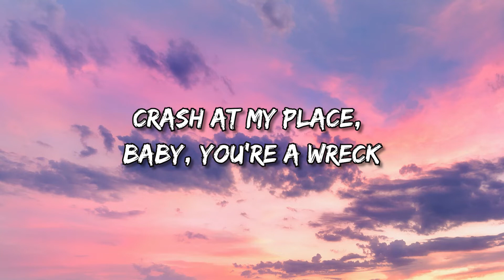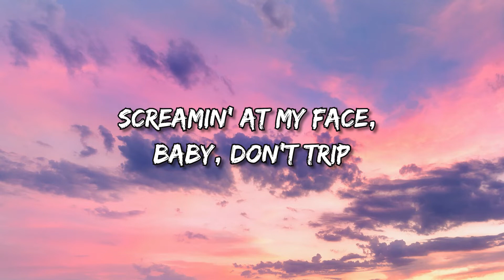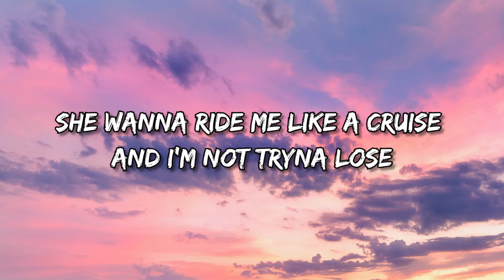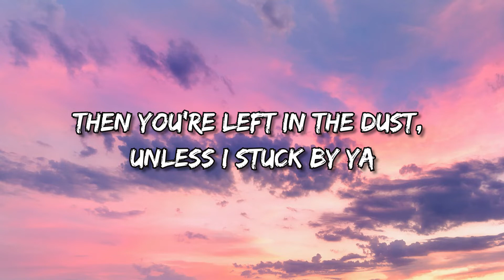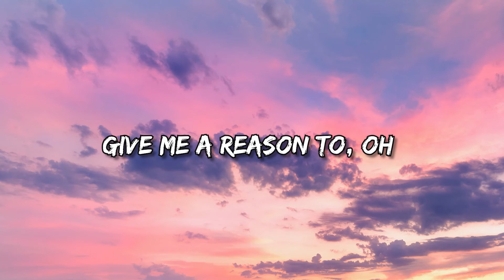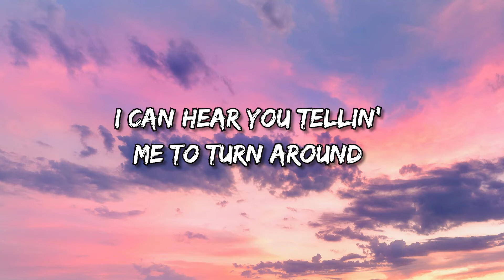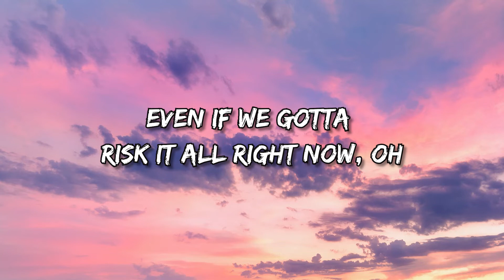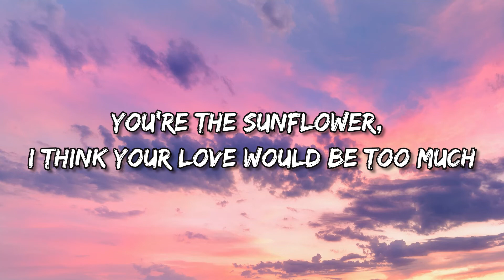Post Malone, Swae Lee - Sunflower (Lyrics) | Spider Man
🎵 Sunflower (Lyrics): 🎤

Needless to say, I keep it in check